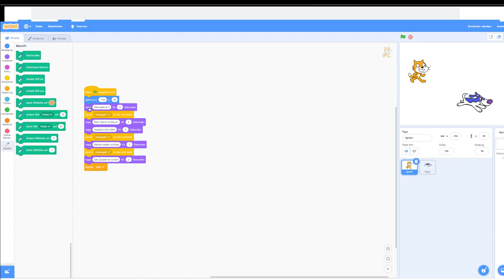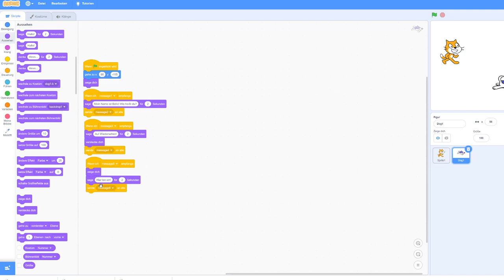5#16 Scratch 3.0 - Zwei Figuren senden einander Nachrichten